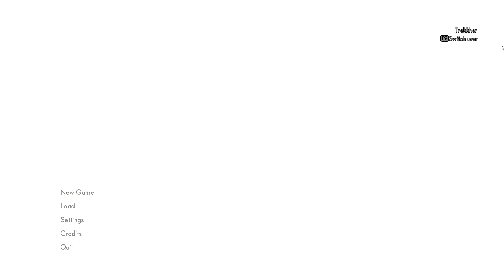The Medium - After Credits Scene